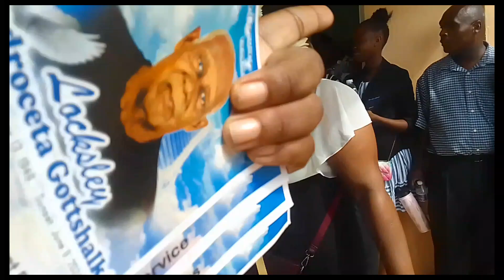HIGHLIGHTS!!!! DEATH HAS A WAY TO STEAL OUR LOVE ONE AWAY.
Since the death of my dad in 2015, I realize I have a passion for the dead and their  home going service ,
so I always record small pieces of the event and upload them ...

For those of us who lost someone may God brings us  peace and comfort  in our time of sadnest